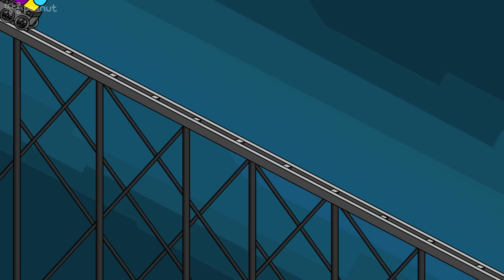어몽어스 VS Toilet ANIMATION 42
인기 애니메이션 토일렛 제작 해 보았습니다.